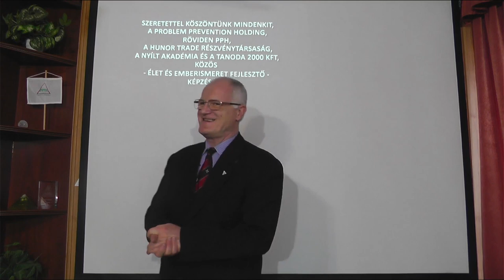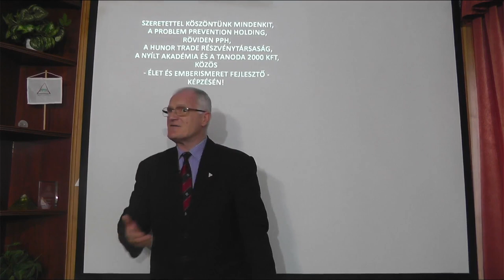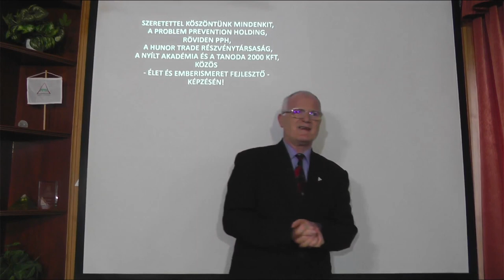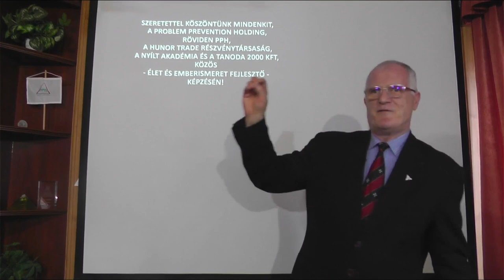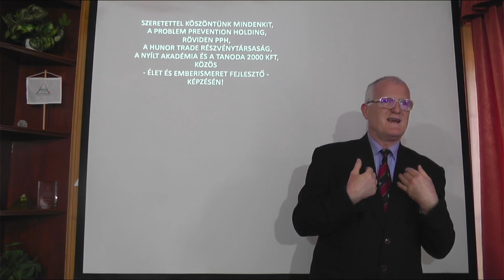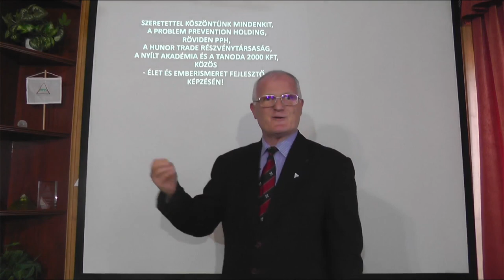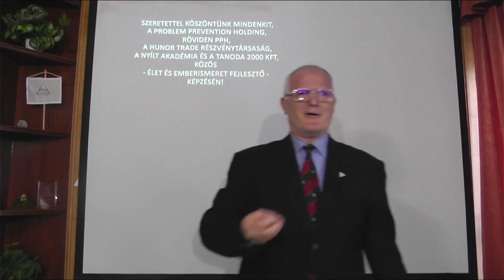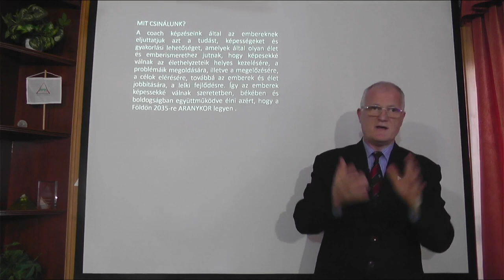2022 04 24 - KARMA LÉTREHOZÁSA, MIÉRT VÁLNAK EL A PÁROK, MI A MEGOLDÁS - Szedlacsik Miklós mester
KARMA LÉTREHOZÁSA, MIÉRT VÁLNAK EL A PÁROK, MI A MEGOLDÁS. Szedlacsik Miklós mester-coach ingyenes előadása. A PPH - Nyílt Akadémia képzése. Tudás és képességek a lelki fejlődésért, a szabad, tudatos, boldog életért és az Aranykorért! Hozzáférhetsz a tudáshoz a weboldalunkon a következő linkre kattintva!